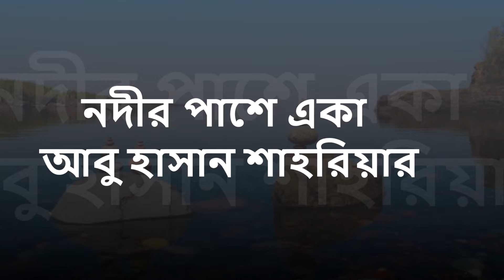মানুষ কেন একা ? - কবি আবু হাসান শাহরিয়ার ( আবৃত্তি - রাহ্‌নুমা নূর) (Manush keno eka- abritti)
নদীর পাশে মানুষ কেন একা?

manush keno eka?